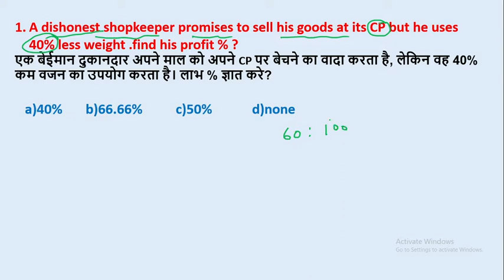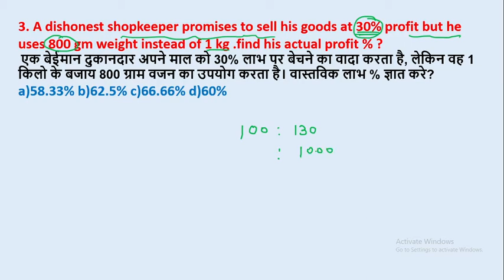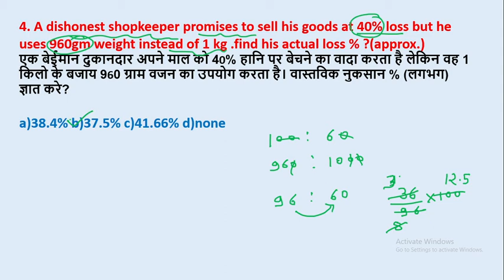Dishonest shopkeeper ॥ बेइमान दुकानदार || Profit and loss || ram raghuwanshi || edu214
profit loss by gagan pratap
dishonest seller
dishonest dealer profit and loss
dishonest dealer profit and loss by gagan pratap
how to solve profit and loss problems
profit and loss for bank po
ssc quantitative aptitude
ssc cgl maths classes
Dishonest shopkeeper
profit and loss by gagan sir
ssc maths
cgl maths by gagan sir
profit and loss in hindi
gagan pratap
profit and loss for cgl
edu214